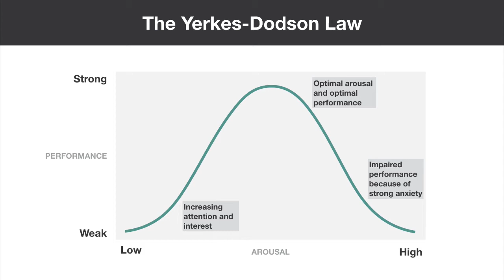Time & Workload Management: Building Your Resilience | quimbee.com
Understand what resilience is and why it’s so important for a successful legal career, and learn simple techniques for becoming more resilient.

"Time and Workload Management" table of contents:

1.Taking Control of Your Time

Deciding to Take Control
The Time Paradox
A Matter of Priority
A Question of Scope
Powerful To-Do Lists
Time and Energy

2. Defeating the Time Robbers

Strengthening Your Focus
Controlling Interruptions
Winning the Email Battle
The Procrastination Trap
Delegate or Die
Managing Competing Priorities

3.Staying in Control

Passing the Stress Test
Finding the Right Balance
Beating Burnout
Building Your Resilience
Making it Stick